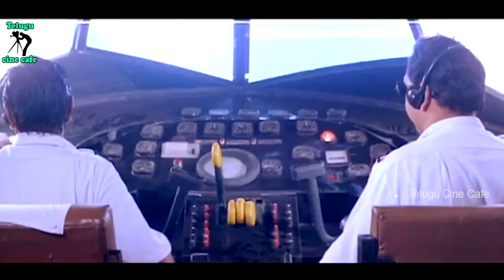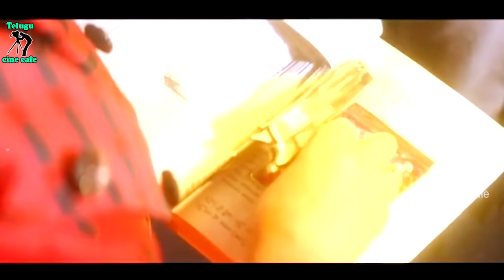LADY BOSS | FULL MOVIE | VIJAYSHANTI | VINOD KUMAR | CHARAN RAJ | TELUGU CINE CAFE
Watch And Enjoy Telugu Full Movie  Lady Boss On Telugu Cine Cafe.

Starring : Vijayshanti, Vinod Kumar, Charan Raj, Brahmanandam Among Others.